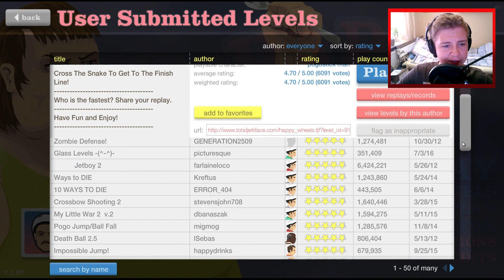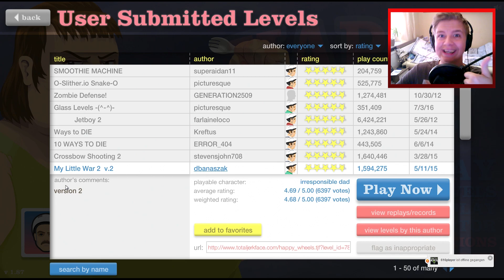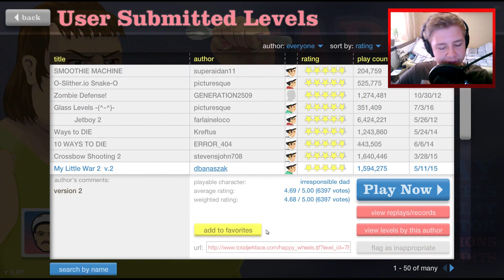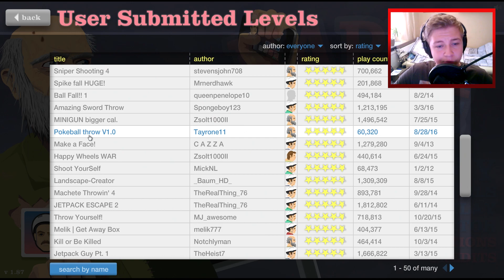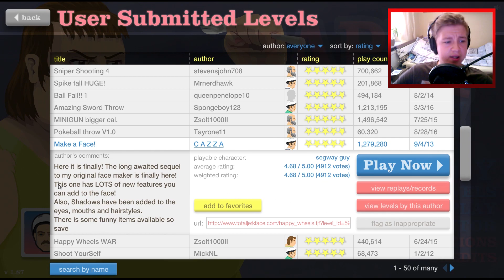HAPPY WHEELS - Mit Dennis in den Freizeitpark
• HAPPY WHEELS
Irgendwas :D von Totaljerkface

•Kleiner Hinweis
Dieses Spiel ist ab 18